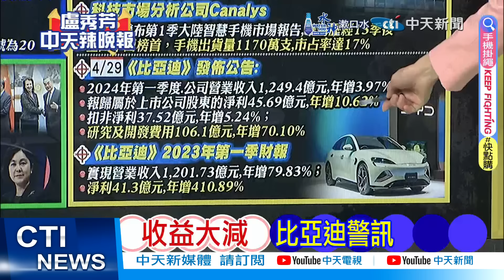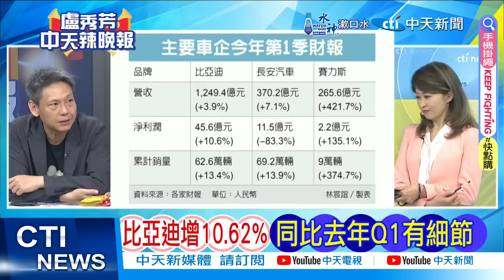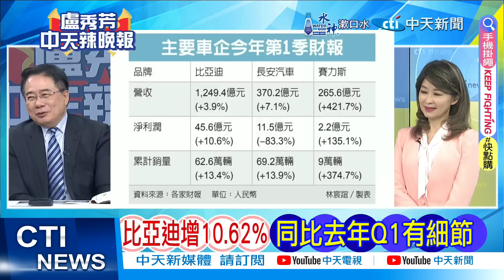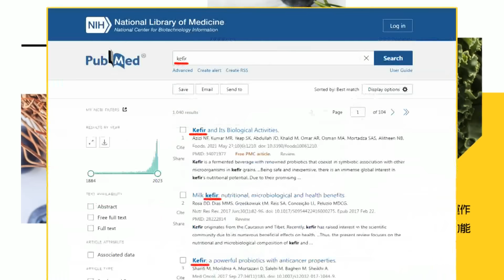【每日必看】比亞迪增10.62% 同比去年Q1有細節｜華為手機奪冠 首季獲利大增5 20240501｜辣晚報